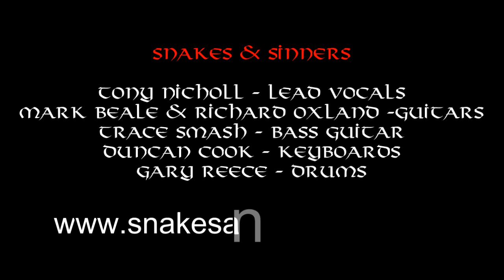SNAKES & SINNERS (Whitesnake Tribute) - CRYING IN THE RAIN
SNAKES & SINNERS pay tribute to the mighty Whitenake with this killer from 1987.
Recorded live @ The Robin 2 bilston.